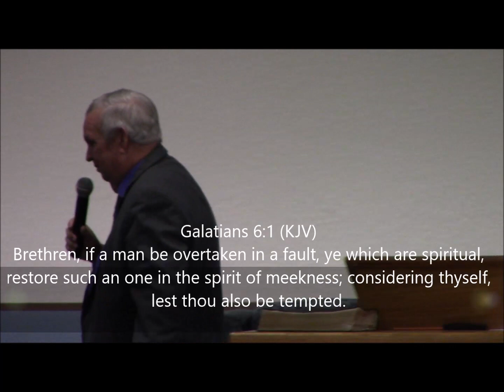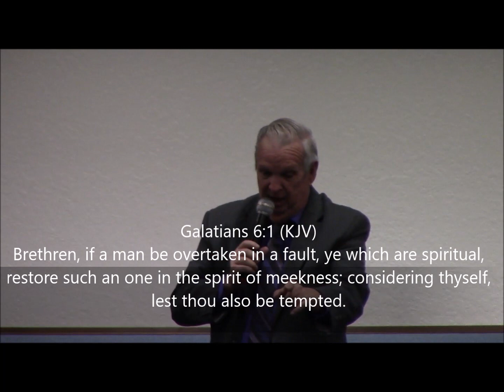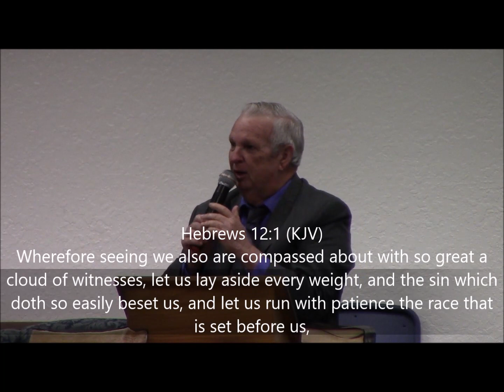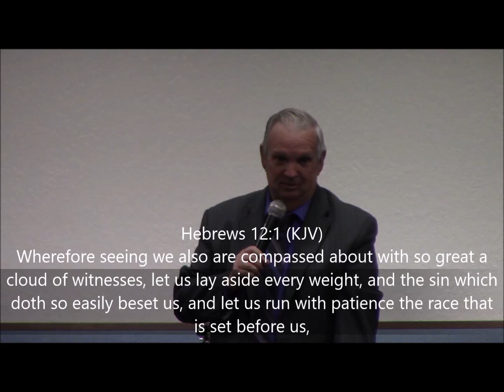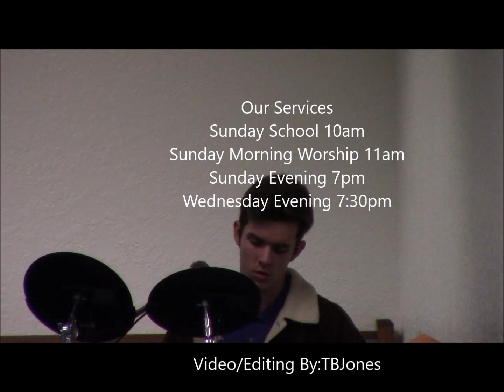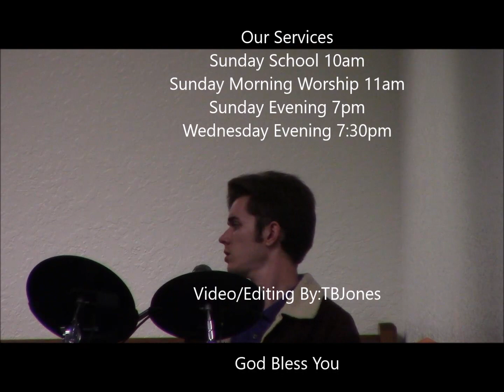01/26/2020 Sunday Morning Service with Rev Ronnie Surrency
Our Sunday Morning Worship Service starting out with SS Superintendent David Frances, Betty Surrency SS Secretary, Sunday School Teachers Ralph Galbreath, and David Church.  Choir Leader Brenda Surrency.  Asst. Pastor Thomas Walker taking up Prayer Request. Special Requested Singing is The Lumpkins Sisters, Samuel Perry with his Mother Tina Surrency Perry/Piano and Pastor Ronnie Surrency singing On The Battle Field for my Lord. Pastor Ronnie Surrency preaching from the KJV Luke 10:30. Come on out Join us Sunday School 10am, Sunday Morning Service 11am, Sunday Evening Service 7pm, Wednesday Evenings 7:30pm.   God Bless You!!